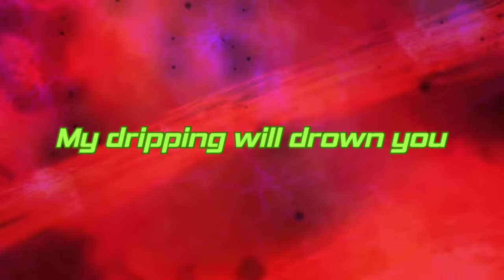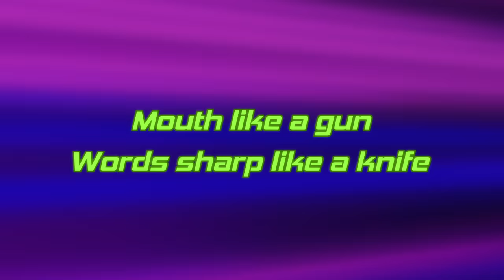KnowKnow - Higher Speed Club (Lyric Video)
Follow KnowKnow & Mr. Enjoy Da Money

Director: Lana Larkin
Producer: Jesse Chorng
Director of Photography: Jason Ano
Creative Director: Lana Larkin, Crystal Yu
Lead Animator: Kat Pongtornpipat
Assistant Animator: Daniel Salgado
Colorist: John Hwang
Post-Production Coordinator: Brandon Cotter
Production Assistants: Tae Kim, Nick Liem, Christie Hartono